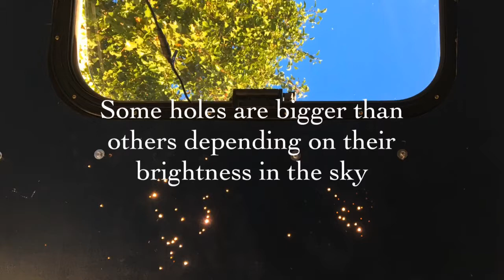I Quit My Job After 5 Years To Live In A Van Video: Solar System Ceiling Powered By Solar